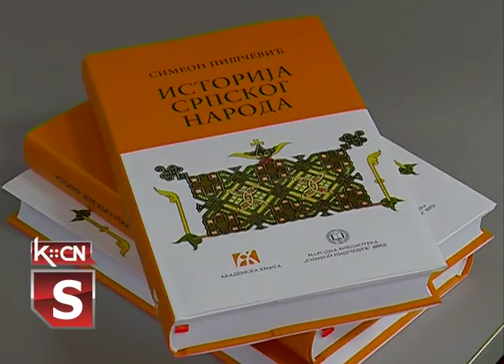Nacionalni dan DDK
ovodom 11. maja, Nacionalnog dana dobrovoljnih davalaca krvi danas je u sali Skupštine opštine Šid organizovan prijem za humane ljude iz naše opštine . Predsednik Skupštine opštine Šid, Tihomir Stamenković u ime lokalne samouprave uputio je reči zahvalnosti dobrovoljnim davaocima krvi i predstavnicima Crvenog krsta Šid a to je bila i lepa prilika da im se uruči prigodan poklon, knjiga Simeona Piščevića „Istorija srpskog naroda“.